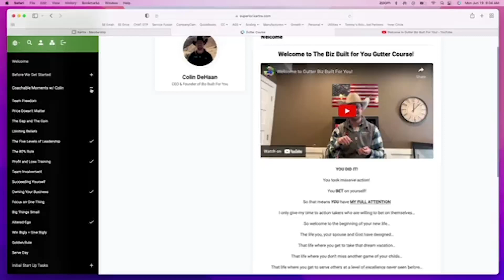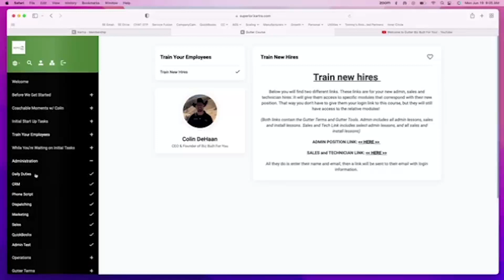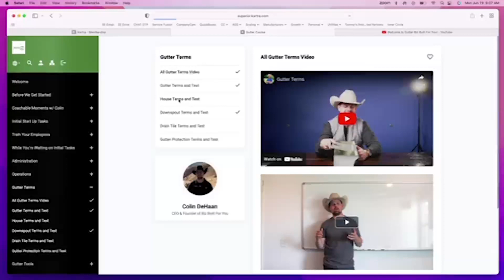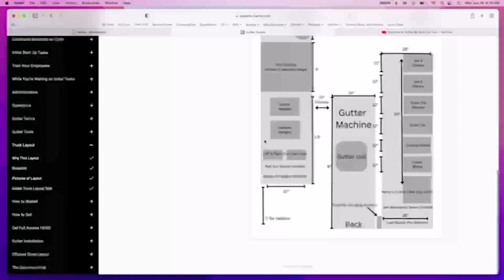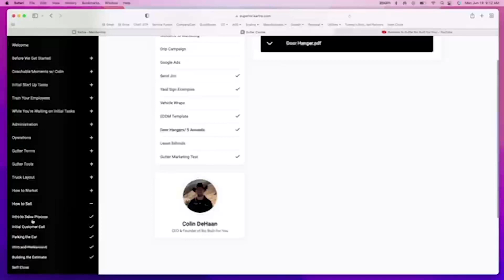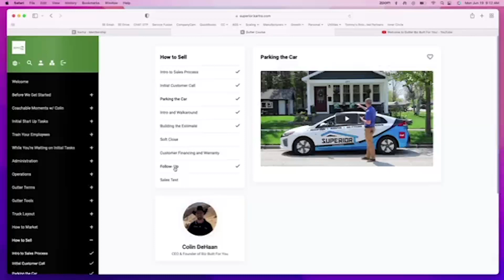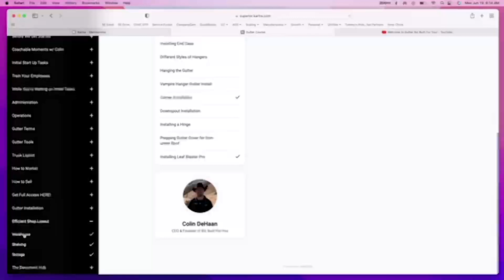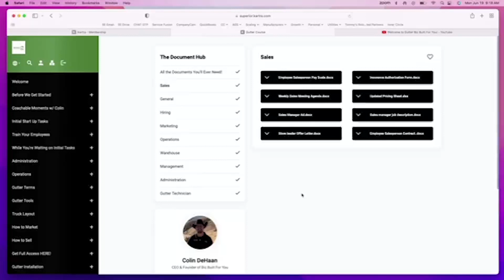Seamless Gutter Business From SCRATCH - $0 to $6500/day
See my journey from adding seamless gutter to my existing business with absolutely no gutter knowledge, to full scale automation, collecting mailbox money from my crews producing $6500/day in revenues at 61% gross profit.
And I’m sharing it all with you!

If you want daily updates and motivation, follow me on all the socials!

Meet Colin DeHaan, a dynamic serial entrepreneur from Michigan, as he shares his inspiring journey from running a successful brick and mortar gutter and roofing business to changing lives through opportunities and community building. Colin's unwavering commitment to uplifting those with challenging backgrounds has made a significant impact on numerous individuals.

Driven by his entrepreneurial spirit, Colin constantly strives for the best outcomes for himself, his family, employees, and the wider community. With a genuine desire to serve, he willingly imparts invaluable advice and insights on how he transformed his brick and mortar gutter company, benefiting not only his local community but also individuals around the globe.

Colin is unafraid of rolling up his sleeves and getting hands-on in all aspects of his endeavors. Alongside his wife and two wonderful children, he resides on a beautiful ranch nestled along the coast of Lake Michigan. Embracing the homestead lifestyle and homeschooling his kids, Colin aspires to provide them with a unique and enriching upbringing. While achieving a perfect work-life balance remains a work in progress, Colin readily adapts and continually seeks avenues for improvement.

Join Colin DeHaan as he shares his entrepreneurial wisdom, advocates for community growth, and demonstrates the joy of embracing a well-rounded life.